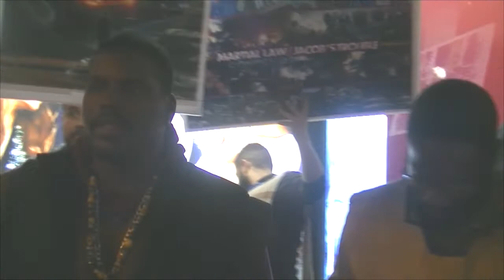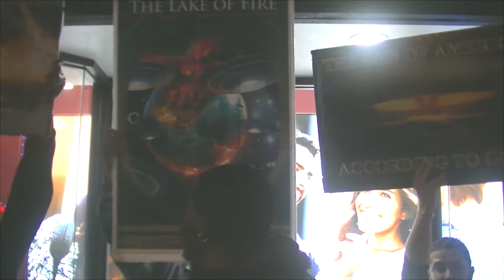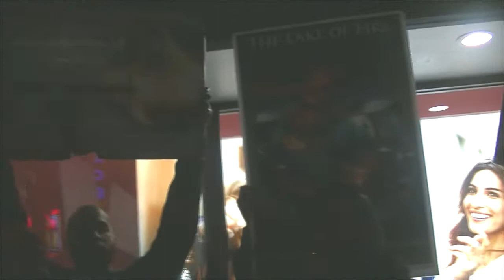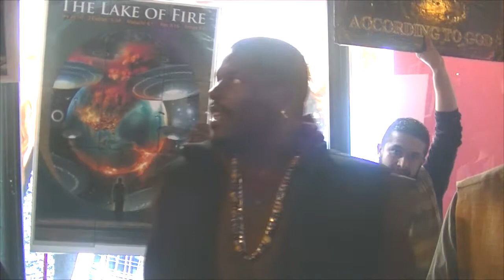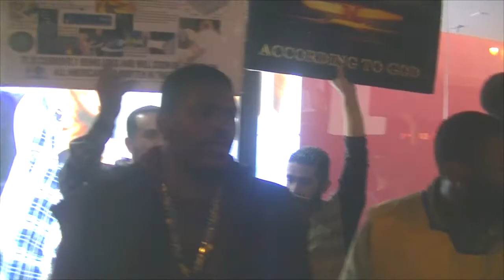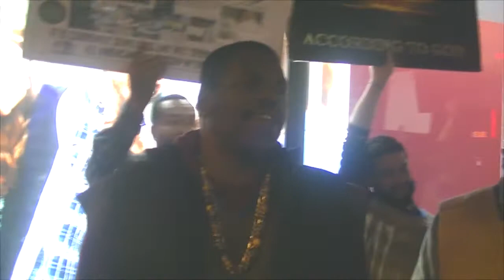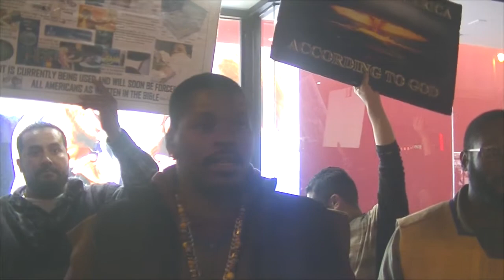FINAL. THESE OTHER NATIONS ARE READY TO TURN ON AMERICA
HEBREW ISRAELITES, YAHAWAH BAHA SHAM YAHAWASHI, GREATMILLSTONE, GMSANCIENTOFDAYS, GMSANCIENTOFDAYS02, GMSANCIENTOFDAYS.ESPANOL